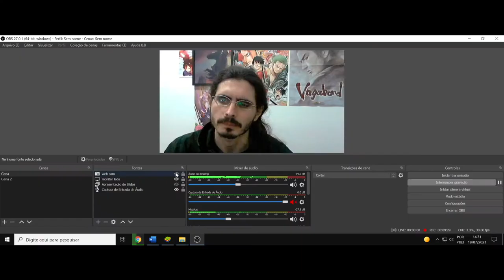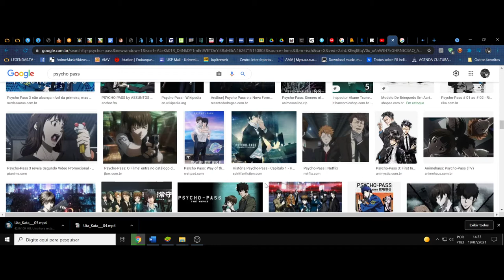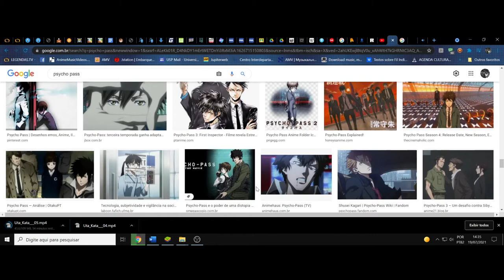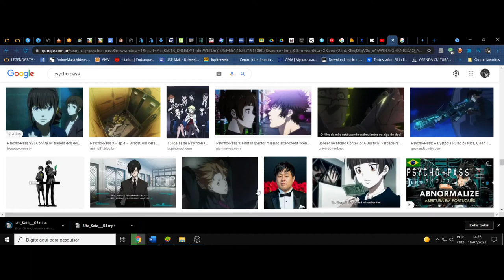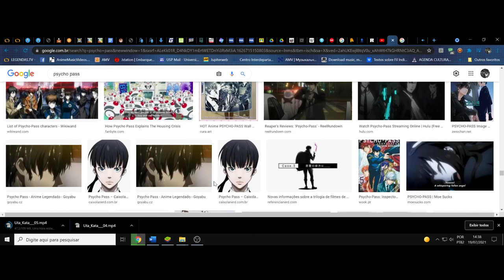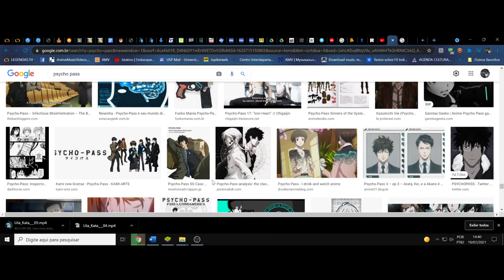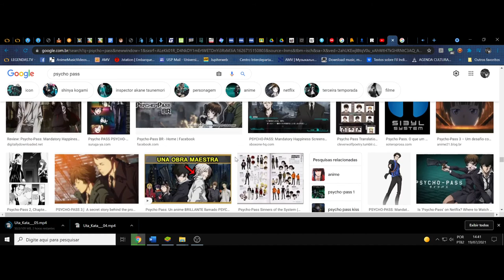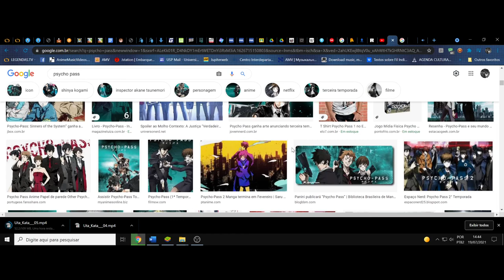(OCP - FD) O sistema Sibyl. Psycho Pass. A arquitetura de uma utopia